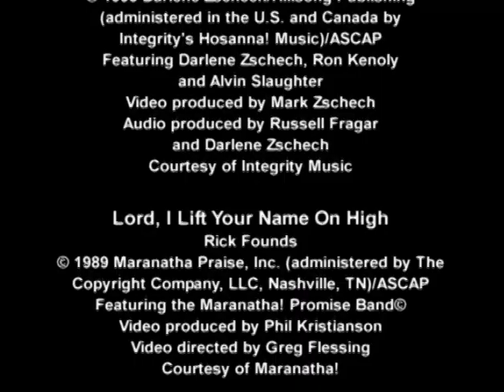INTEGRITY MUSIC SONGS 4 WORSHIP 2001 (FULL DVD 1)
TRACK LIST

MY REDEMER LIVES
CELEBRATE JESUS
MAJESTY
I LOVE YOU LORD
GIVE THANKS